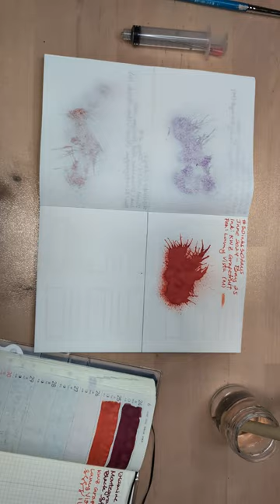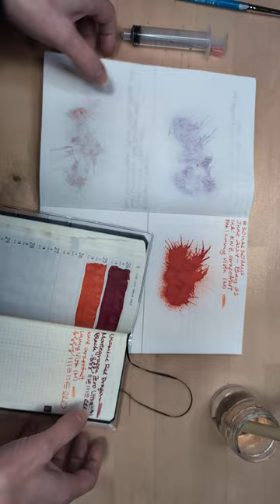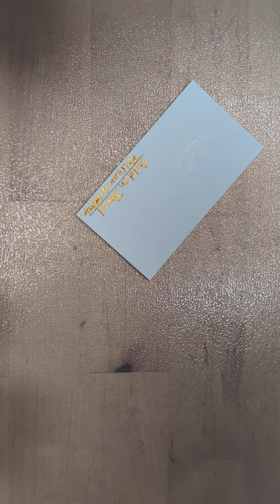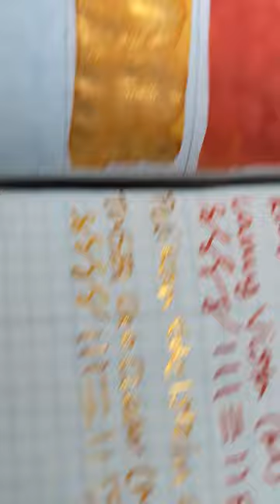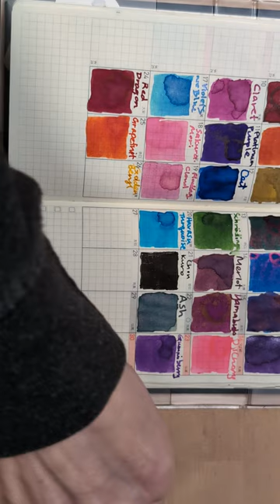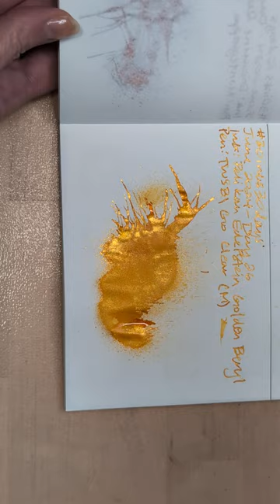30inks30days June 2024, Day 26 - Golden Beryl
Ink: Pelikan Edelstein Golden Beryl
Pen: TWSBI Go Clear (M)